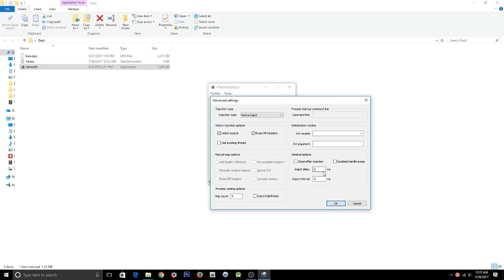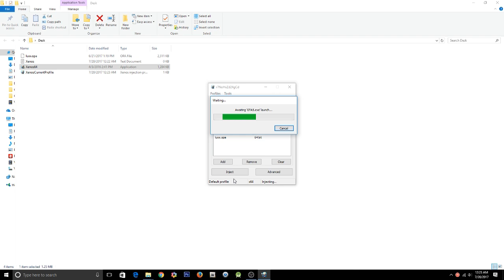GTA 5 ONLINE 1.41 - LUXX Mod Menu W/ Money Hack+Rp (Undetectable)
[DOWNLOADS]

STEAM VERSION && SOCIAL CLUB VERSION:
**Mod Menu:

[CREATOR: Opal]

Controls:
* = OPEN

[MUSIC]